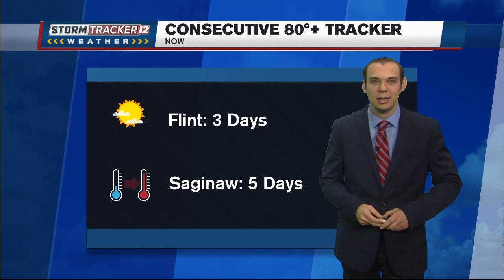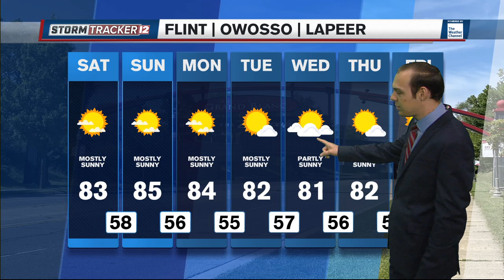Our extension of summer continues